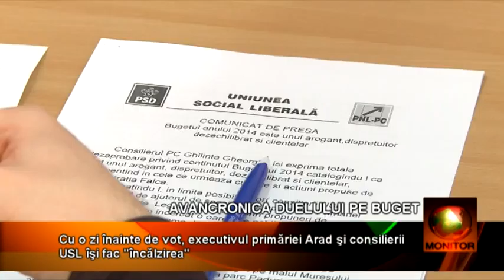BUGET 11 02 BETA